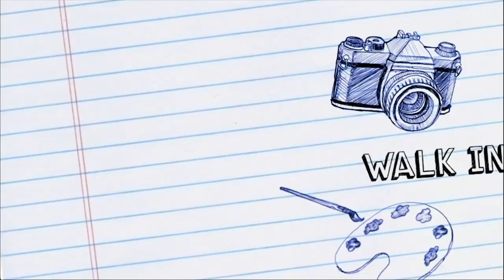【Covid19 Malaysia Lockdown Interview】无工作准证马劳都要被强制隔离！马上电话连线给其中一人了解现场的状况！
大家好，今天是关于【马劳被强制隔离】的第二集视频（也是最后一集）了，
我们可以从第一个视频中知道那些无工作准证的朋友们一开始都是被安排入住
卫生环境非常肮脏的学院， 所有隔离者最后成功被安排前往一家酒店入住
那么现在他们的情况是如何的呢？ 一起来看看！

Covid19 新冠肺炎疫情入侵新加坡，新加坡政府宣布从2020年4月8号开始实施“半封锁令”，不少马劳决定回到马来西亚和家人团聚一个月
结果却发现自己需要被 强制隔离 起来，没关系，可是暂时的隔离中心卫生环境竟然是这样的糟糕？！

每个Youtuber必备的数据分析工具 （免费）